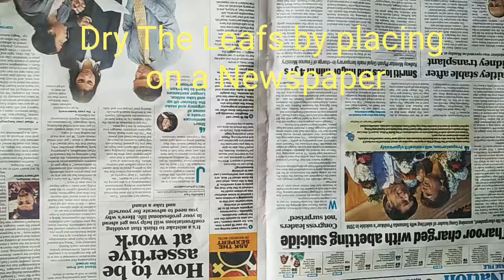Peepal leafs Art Peepal Skeleton leaf Art Leafs art puja desai How to make Skeleton leaf Art